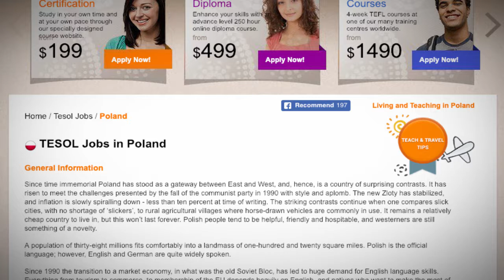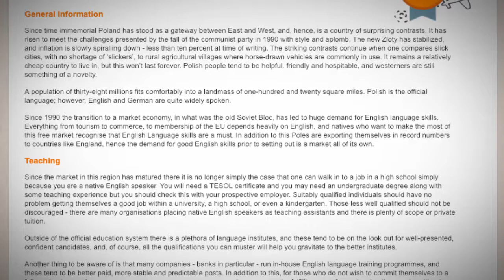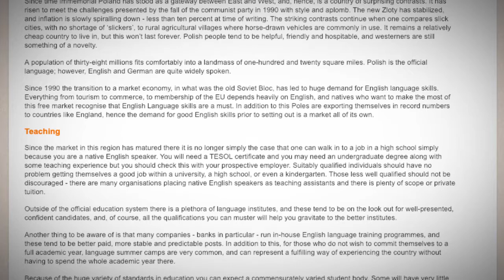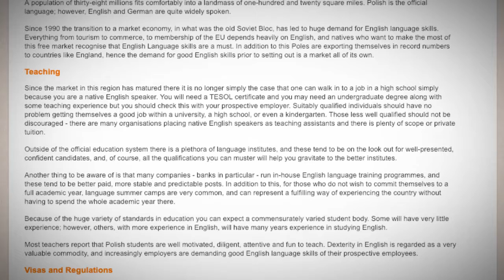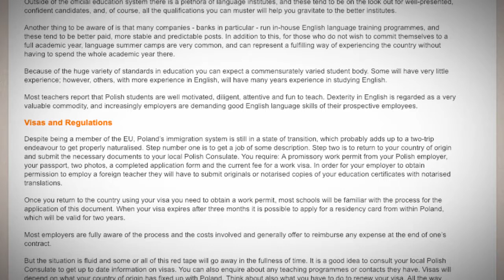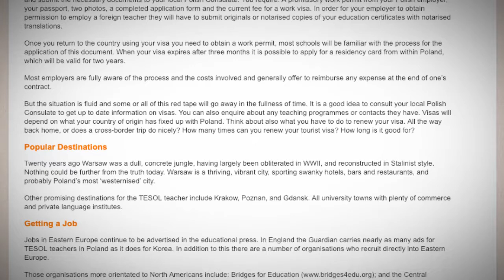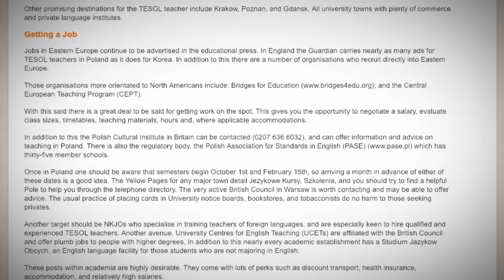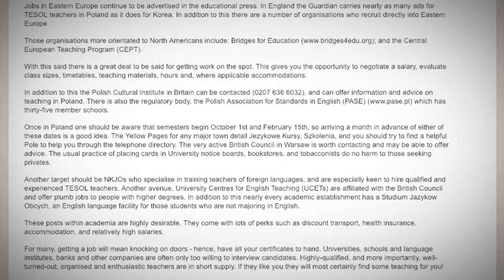TESOL Jobs in Poland | International TEFL and TESOL Training (ITTT)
Since time immemorial Poland has stood as a gateway between East and West, and, hence, is a country of surprising contrasts. It has risen to meet the challenges presented by the fall of the communist party in 1990 with style and aplomb. The new Zloty has stabilized, and inflation is slowly spiralling down - less than ten percent at time of writing. The striking contrasts continue when one compares slick cities, with no shortage of ‘slickers’, to rural agricultural villages where horse-drawn vehicles are commonly in use. It remains a relatively cheap country to live in, but this won’t last forever. Polish people tend to be helpful, friendly and hospitable, and westerners are still something of a novelty.

A population of thirty-eight millions fits comfortably into a landmass of one-hundred and twenty square miles. Polish is the official language; however, English and German are quite widely spoken.

Since 1990 the transition to a market economy, in what was the old Soviet Bloc, has led to huge demand for English language skills. Everything from tourism to commerce, to membership of the EU depends heavily on English, and natives who want to make the most of this free market recognise that English Language skills are a must. In addition to this Poles are exporting themselves in record numbers to countries like England, hence the demand for good English skills prior to setting out is a market all of its own.